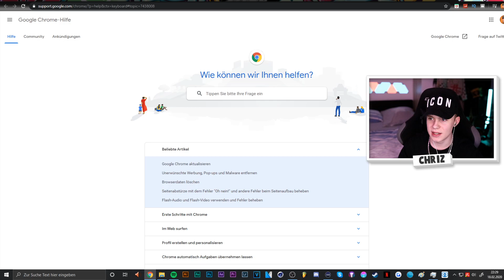SONNY X JUSTCAAN - HATERS GONNA HATE REACTION/ANALYSE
MEIN EQUIPMENT:
✘Objektiv 1
✘Objektiv 2
✘Objektiv 3
✘Objektiv 4
✘Kamera Mikrofon
✘Stream Deck
✘Key Light
✘Ps4 AUfnahme: Elgato HD 60
✘Nanoleafs(Hintergrund LED's)